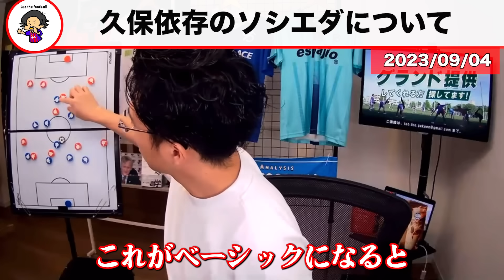【レオザ】久保建英が大活躍/ソシエダCLで勝てるのか？【レオザ切り抜き】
元動画
久保！冨安！鎌田！上田綺世！日本代表選手たちの欧州での活躍解説 etc【レオザのサッカートーク】※一週間限定公開
4:40-8:15